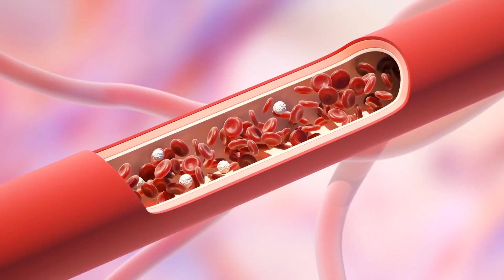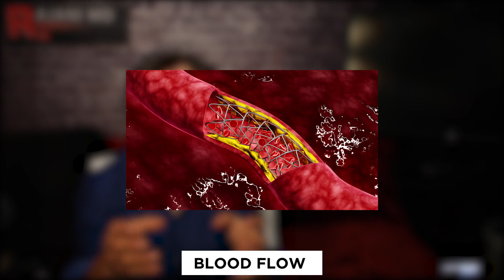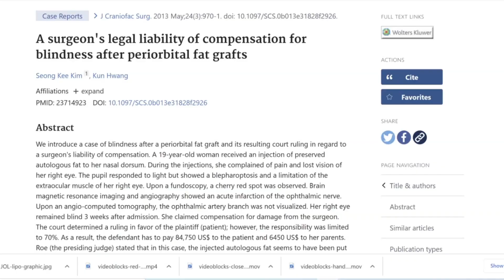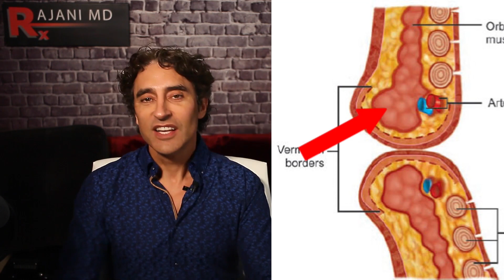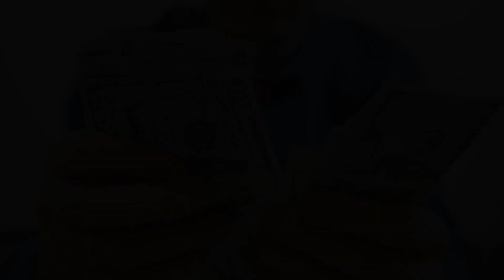FAT TRANSFER Should You Get Fat Grafting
Fat transfer or dermal fillers. Often people try to decide which is best. Dr Rajani reviews the pros and cons of fat transfer to the face, lips buttock and breasts.

NON Surgical facelifts, brow lifts and skin rejuvenation are driving aesthetic patients to practices.

Please send promotional items, etc to:
1767 12th St, #222
Hood River, Oregon 97031
SIGN UP TO LEARN  / Techniques Virtually and In Person at:
WATCH THIS:
THE ONE VITAMIN DEFICIENCY THAT MAY BE WRINKLING YOUR SKIN: